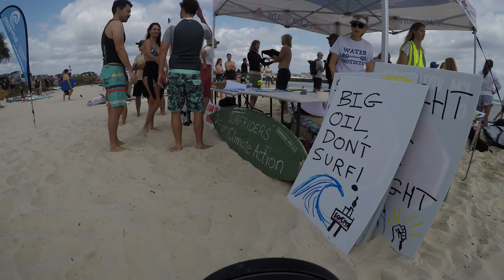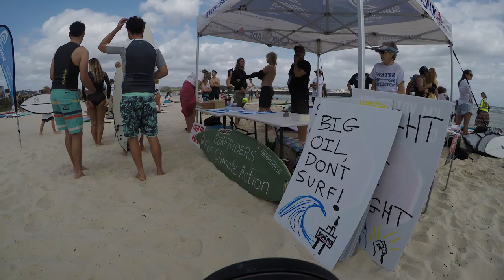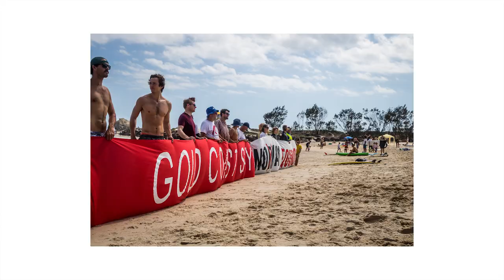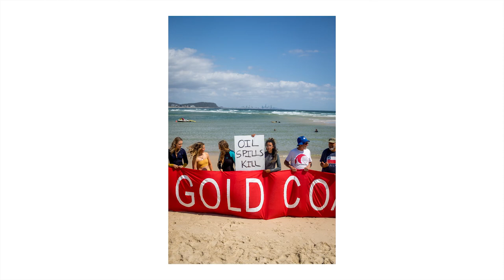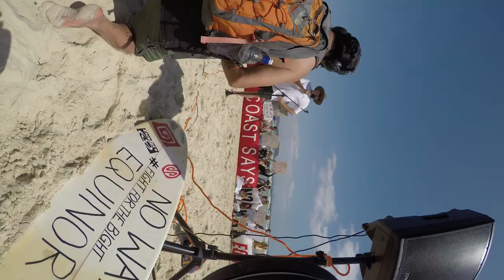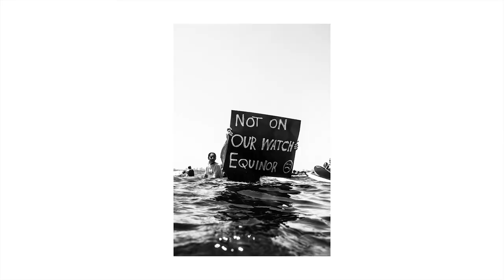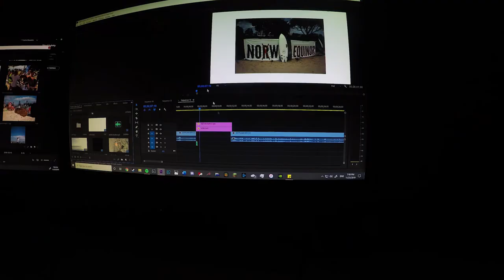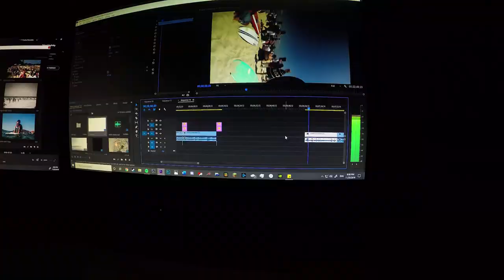Fight For The Bight! | Surf Photography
This was at the fightforthebight paddle out at Currumbin on the 23rd of November. Got a few okay photos but kept getting water droplets on my port. If you want to see more photos of mine head over to my Instagram

The gear I use:
Canon 50mm F1.4 USM
Aquatech Elite Housing
P-80 port
Gopro Hero 5
Dmc Repellor Fins